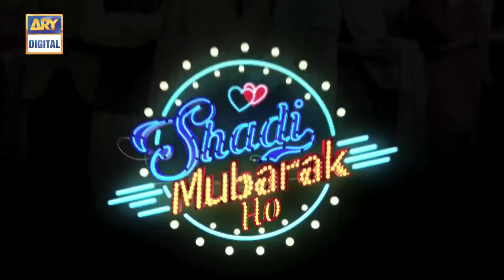Mojoodgi Mein Teri | Song ▶️ Wajhi Farooki & Swati Sharma @ARY Digital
Producer & Director: Wajahat Rauf
Writer: Yasir Hussain
Music Producers: Raeth Tarun
Singer: Wajhi Farooki & Swati Sharma
Lyrics: Munavvar Sadat , Gurnazar & Wajhi Farooki
composer : Raeth Tarun & Gurnazar
Additional electro programming : Sine n Square
Mixed & Mastered @ Basscleff Studios Mumbai
Recordist : Saad Hayat & Re n Raga

Family oriented story of a young boy who is not serious about life. His parents wants him to get married and settle down. He finally falls in love with a girl whom he picks from airport upon his friends request.

Cast:
Bushra Ansari,
Kubra Khan,
Yasir Hussain,
Salman Shahid,
Sadia Faisal,
Asad Siddique,
Abdullah Farhatullah and others.

Director & Writer: Wajahat Rauf